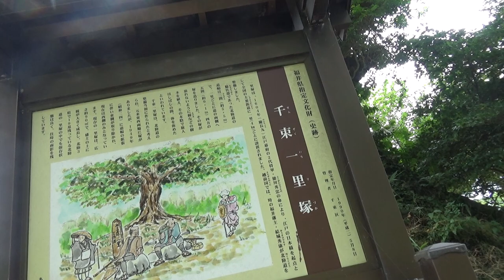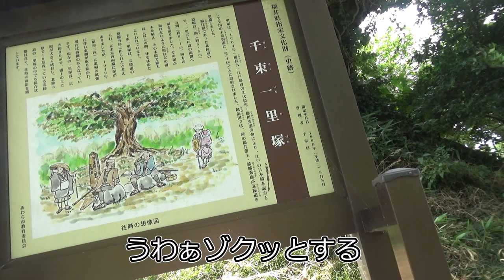化け猫の伝説が残る場所。化け猫の正体は幽霊の仕業？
心霊サイトには載らず、いわゆる化け猫の伝承が残る場所。
ただ、現地にその化け猫の記載はなく、
むいではまぁ見つけられなかったであろう場所の紹介です。
「千束一里塚　化け猫」で検索すると伝承が出てきます。

「思わず結界を張った」「女性は近寄って良い。男性は駄目」
え？そんな場所に後日、むいとかっちゃんの男二人で行くんですか？
Σ(ﾟДﾟ)
って思いながら編集してた。